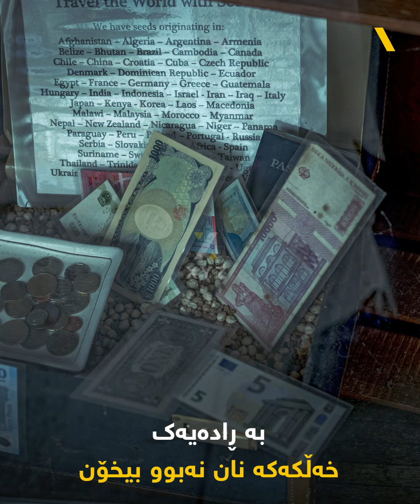فەڕەنسا، ئەو وڵاتەی کە تەواوی کیشوەرێکی دزی ...